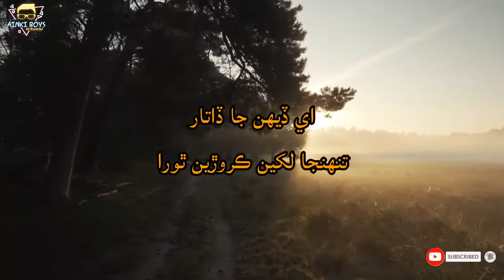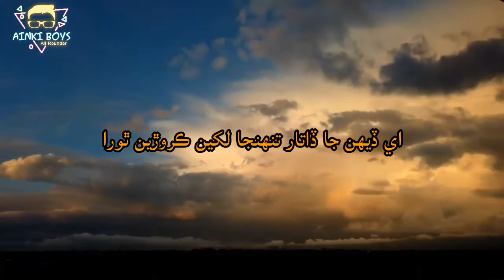Mitha Parwar Palanhar ||Hamd Haji imdadullah phulpoto || مٺا پرور پالڻهار تنھنجا لکين ڪروڙين ٿورا، ا